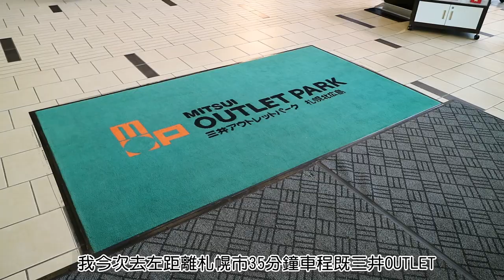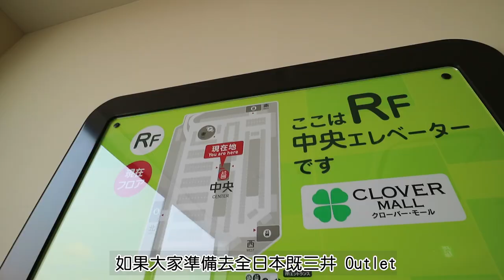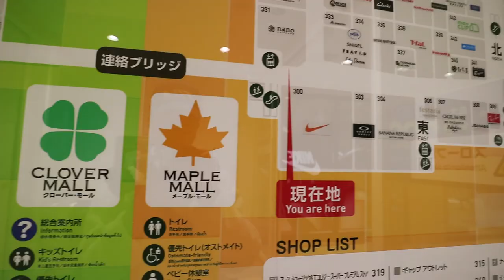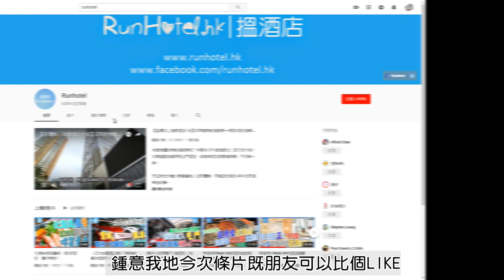日本血拼必去三井Outlet 教你攞盡禮物同優惠 (內附彩蛋)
Mitsui Outlet Park 分佈在全日本東京、橫濱、千葉、大阪、京都、神戶、北海道札幌、名古屋、富山、金澤、仙台、岡山地區，大家去 Shopping 、血拼，到達任何一間日本三井Mitsui Outlet Park 既時間，記得先前往綜合服務台，出示以下這條網址就可以獲得最新的優惠券，除了貨品有折上折，仲會有禮物送架。

【ToCoo! 日本自駕遊租車教學】活用「快速通行方案」，有 VIP 專櫃，最快一分鐘就攞到車！

睇完片，覺得資訊有用既，不妨按個讚，多多支持我地 Runhotel Channel。

酒店優惠達人，分享酒店優惠，情報網站。想知訂邊度訂酒店平，幾間自助餐有折又抵食，記得留意我地各大 Channel 既消息啦~~